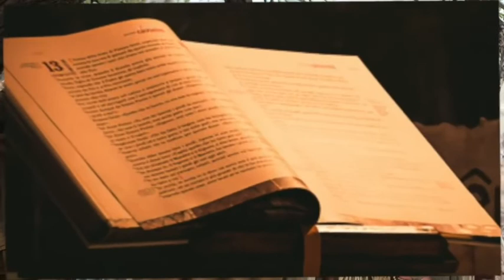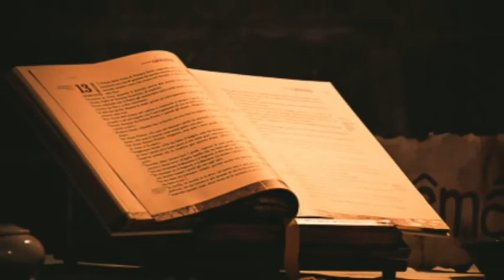قداس الاح الرابع من الصليب 2021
صلاة مساء الاحد مع القداس الالهي